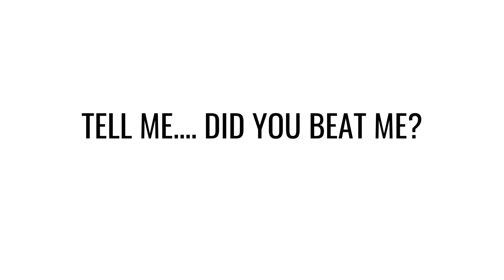Only 1% Can Beat Me at Rock, Paper, Scissors | HARD VERSION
Only 1% Can Beat Me at Rock, Paper, Scissors

Let's see how many of you can beat me at this game! Tell me down below in the comments what did you choose and if you beat me!

I hope you guys enjoyed this video! Be sure to support this family by LIKING the video, COMMENTING.